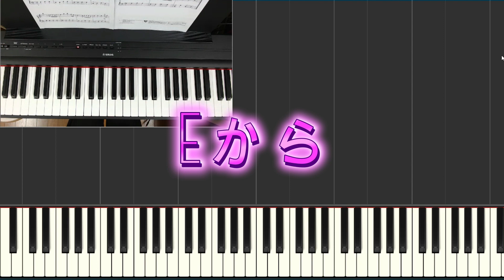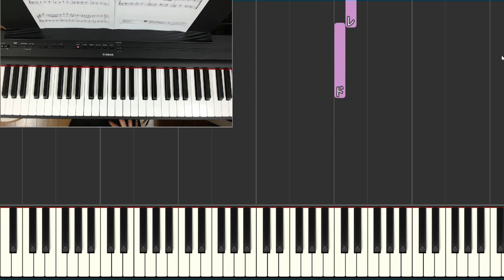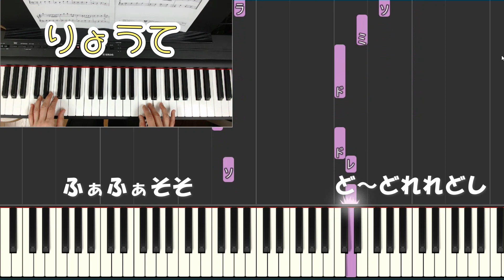【可愛くてごめん】E/ぷりんと楽譜を使ったゆみ先生のピアノレッスン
大人気のHoneyWorksの「可愛くてごめん」をYAMAHAのぷりんと楽譜を使ってレッスンしていきます。

全７回のレッスン。

今回で最後のレッスンです。

わからないことは、コメントにて質問してくださいね！

★ぷりんと楽譜の購入はこちらから。

２歳おうち動画ピアノ「ポンポン♪ぴあの」
３歳おうち動画ピアノ「ハロー♪ぴあの」

４歳からのオンラインピアノレッスン「るるオンラインこども音楽教室」